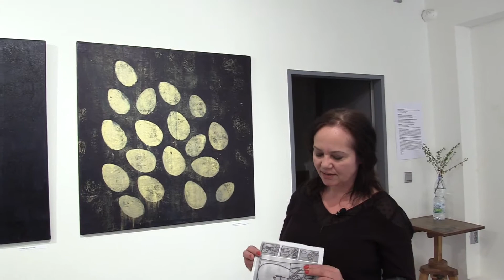Vlasta Handzelová: Otisky - záznam rozhovoru, který byl natočen v Galerii Ščigol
Výstava Otisky v Galerii ŠČigol je přehledem nejnovější tvorby Vlasty Handzelové. Jsou zde prezentovány olejomalby na plátně a cyklus akrylů Záznamy na papíře. Rozhovor vznikl za podpory Magistrátu hl. m. Praha.